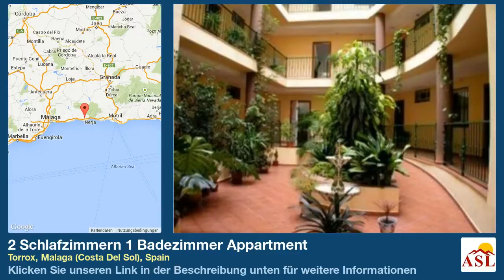2 Schlafzimmern 1 Badezimmer Appartment zu verkaufen in Torrox, Malaga (Costa Del Sol), Spain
Weitere Infos auf Appartment zu verkaufen in Torrox, Malaga (Costa Del Sol), Spain mit 2 Schlafzimmern, 1 Badezimmern